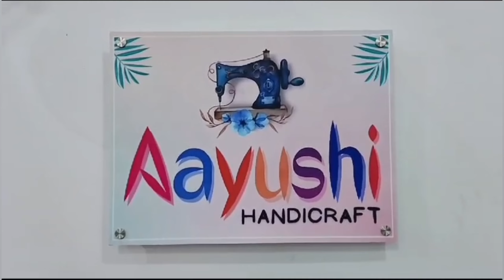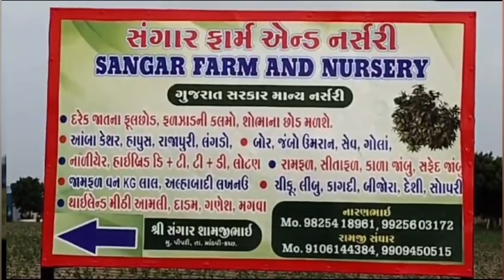બનાસકાંઠા : માહી ગામમાં હત્યાનો ભેદ ઉકેલવા લાશને બહાર કાઢી PM માટે અમદાવાદ ખાતે મોકલવામાં આવી...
Banaskantha: To resolve the murder in Mahi village, the body was exhumed and sent to Ahmedabad for PM.

વડગામ તાલુકાના માહી ગામે લઘુમતી સમાજના યુવાન નિઝામુદ્દીન હનીફભાઈ નાદોલિયાનું એકાદ મહિના અગાઉ મોત થયું હતું. પરિવારજનોએ અક્સ્માત થયો છે તેમ કહી મામલો દબાવી રાખેલ પરંતુ તેમના ભાઈ હજ પઢીને પરત આવતા ખબર પડી કે મારા ભાઈની હત્યા કરવામાં આવી છે તેથી તેમણે ગામના જાગૃત આગેવાન અહમદભાઈ સોદાગર તેમજ વડગામ ધારાસભ્ય જીગ્નેશભાઈ મેવાણી અને સમાજના આગેવાનો તેમજ ગામ લોકોને ભેગા કરી પાલનપુર ખાતે જિલ્લા પોલીસ વડા સમક્ષ બનેલ ઘટનાની જાણ કરી આ કેસ ફરી ખોલવામાં આવે તેમજ જે જે આરોપીઓ સંડોવાયેલા હોય તેઓની વિરુદ્ધ કાયદેસરનો ગુનો દાખલ કરવા અને કડકમા કડક સજા કરવા લેખિતમાં રજૂઆત કરી હતી. ત્યારબાદ પોલીસે આ મામલે તપાસનો ધમધમાટ શરૂ કરતા મૃતકની લાશને બહાર કાઢવાની કામગીરી હાથ ધરવામાં આવતા માહી ગામે મોમીન સમાજના કબ્રસ્તાનની બહાર લોકોના ટોળેટોળા એકઠા થયા હતા. આ કામગીરીમાં વડગામ મામલતદાર વર્ષાબેન ચૌધરી તેમજ સર્કલ શ્રી એસ.ડી. પંડ્યા તેમજ છાપી પી.એસ.આઇ., દેસાઈ અને પોલીસ સ્ટાફ તેમજ વડગામ ટી.એચ.ઓ., ડો, પ્રકાશ ચૌધરી તેમજ તેમની ટીમ અને એફ.એસ.એલ., અધિકારી દીપ પટેલ તેમજ પંચો અને પરિવારજનો તથા ગામના આગેવાનો તેમજ લોકોની હાજરીમાં મૃતકની લાશને બહાર કાઢી PM અર્થે અમદાવાદ ખાતે મોકલવામાં આવી હતી. આ કેસની વધુ તપાસ પોલીસ દ્વારા ચલાવવામાં આવી રહી છે.

અહેવાલ સિનિયર રિપોર્ટર આનંદ પરમાર બનાસકાંઠા દ્વારા...